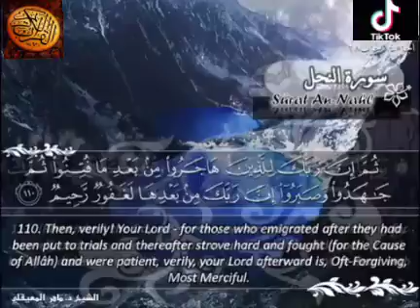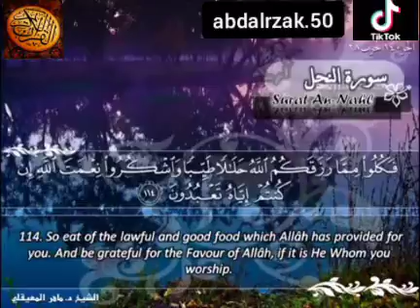وضرب الله مثلا قرية كانت ءامنة